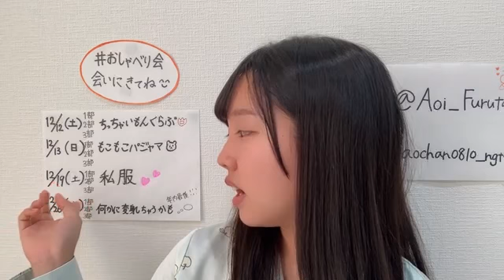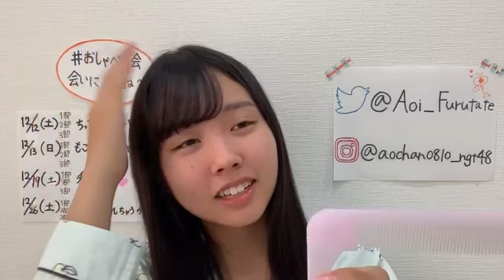古舘 葵（NGT48 研究生） 2020年11月19日 07時01分29秒